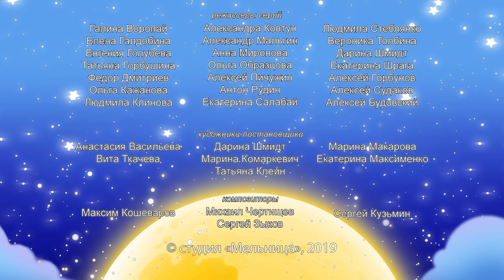Лунтик | Поплыли 🌊 Сборник мультфильмов для детей